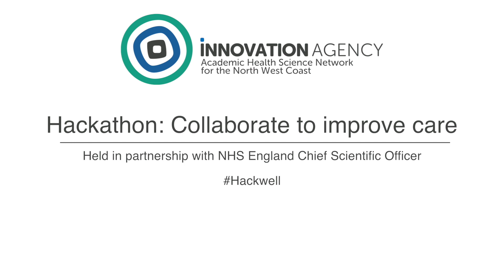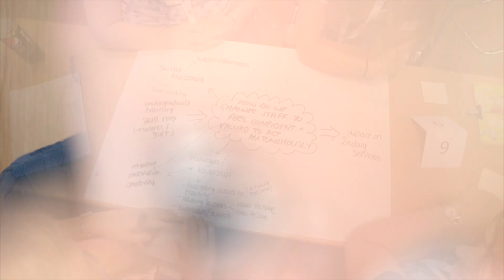Hackathon: Collaborate to improve care